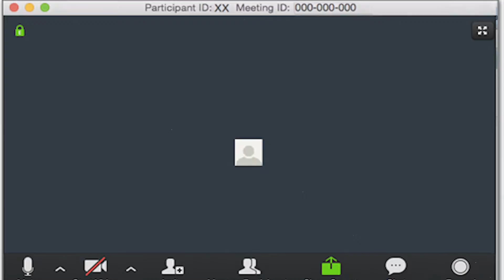AM Christmas Special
Merry Christmas/Happy Holidays from the AM Class at ACCTVHAMMOND